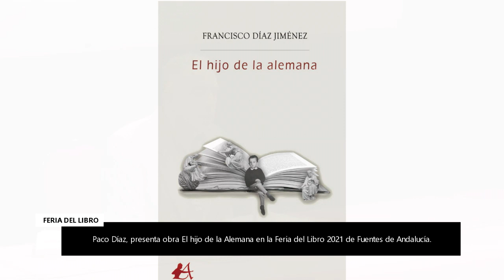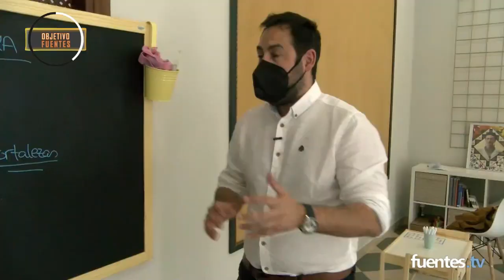FuentesdeAndalucía al Minuto 16x21 [23 de abril del 2 021]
Toda la información de FuentesdeAndalucía al minuto.